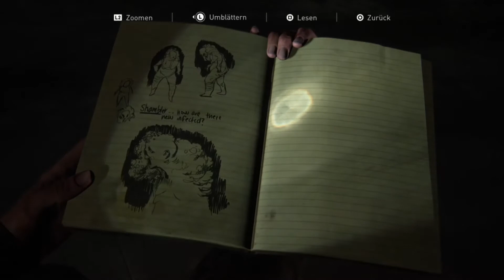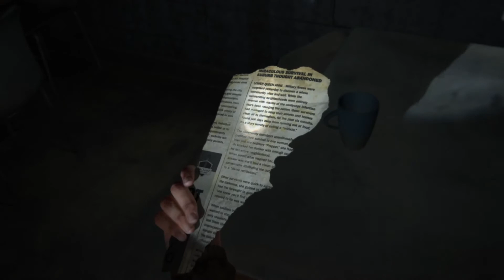The Last of Us 2 Folge 012 Was zur Hölle ist das denn?!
Titel: The Last of Us Part II
Genre: Action-Adventure, Survival Horror
Entwickler: Naughty Dog
Publisher: SIEE